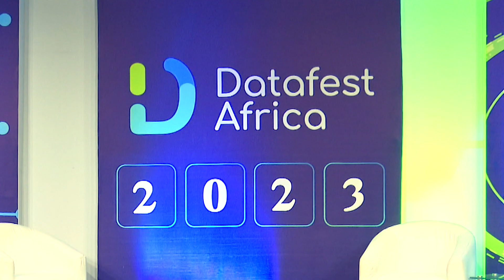Building an Effective Data Strategy for Business Growth - Fatai Sanni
I am a Microsoft Certified Trainer and Certified Data Analyst skilled in collecting, cleaning, and transforming data into insights to drive Enterprise decision-making. I am an experienced professional with 8 years of experience helping companies use a data-driven approach to reduce costs, optimize business operations, and maximize profit. I am very big on community development and advocacy. I firmly believe that while talent is evenly distributed, opportunity is not. As such, I train, coach, and mentor enthusiasts on the data analytics track. So far, I have impacted over 5000 individuals towards building successful careers in data analytics.

Data is not yet a strategic move for many organizations. While many success stories confirm data can add enormous value, most organizations still struggle and are faced with quite a lot of challenges in building data into their business strategies and, conversely, aligning their data efforts to the needs of the business.

This session will explore the steps businesses and data leaders need to follow on how to leverage data to actualize business imperatives, drive growth, and improve their bottom line. This topic will explore the framework for building a robust data strategy that can be applied across industries and ascertain every level of data maturity.

In this session, Attendees will have a better understanding of how to clarify the primary purpose of data in an organization. Using this approach, attendees will be able to design their data management activities to support their company's overall business strategy.